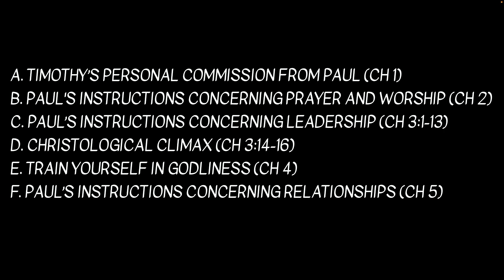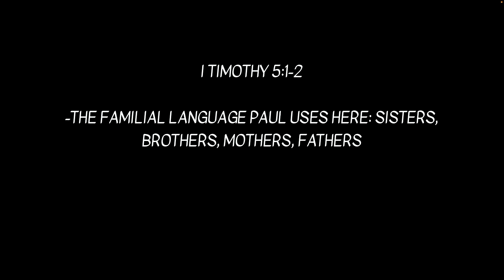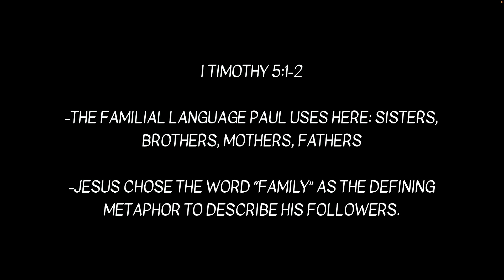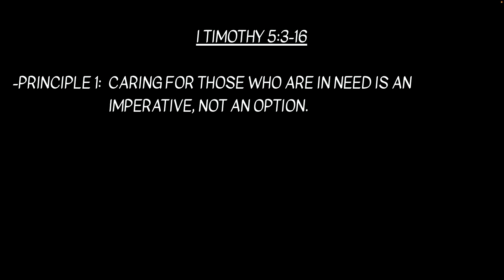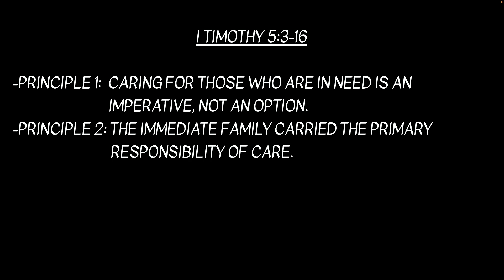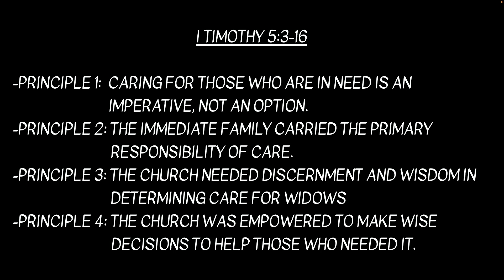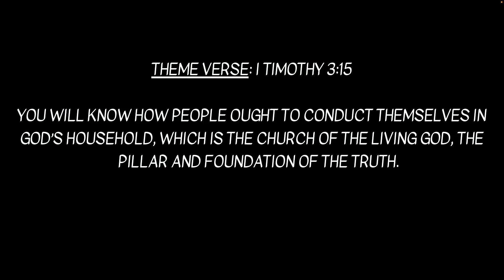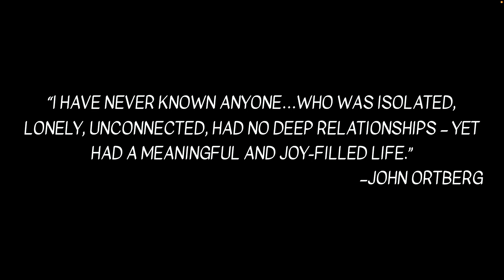11/27/22 "Letters to Timothy" - 1 Tim 5:1-16